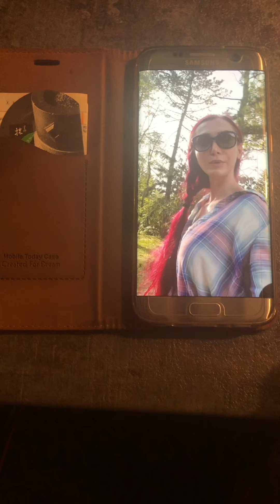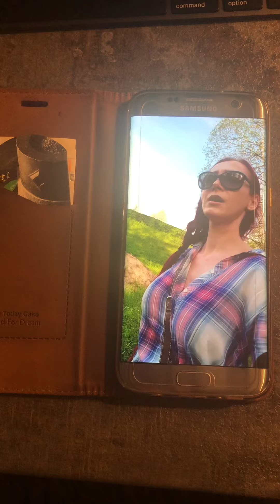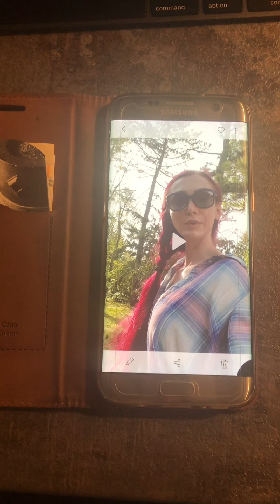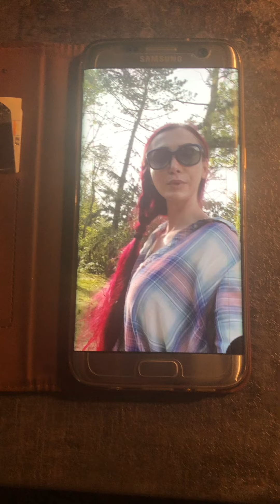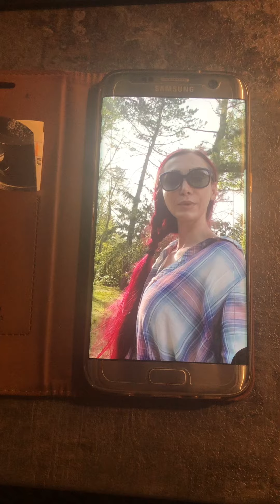Filming on a family graveyard.💐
Excerpt: „I haven’t found the proper filter yet. Sorry!🥺 So I guess I do publish it that way.🥜

That day I caught my nature spirits and enjoyed a happily finally a non-bounded 4 time Instagram deletion life for real.🍃⏳Life goals reached! […]“

Original Legal Copy:

„I haven’t found the proper filter yet. Sorry!🥺 So I guess I do publish it that way.🥜

If you don’t believe that machine can hack into your accounts I don’t have any problems and it’s not my aim to proof you right or wrong. Beside that one single message would be appreciated but you did nothing!💞 Totally nothing! You just watched with a big smile on your face when everything got destroyed by Europe‘s data privacy law.🍏 How much money did your earned since then? Enough to buy new equipment! New cars? New plastic surgeries? Let me show you my side of the same life coin: Everytime I get deleted I am loosing not only an account I do loosing content, links, media, comments and many more. It’s like removing the breaks from a car attentionally.🍉

But … keep going. The sun shines so nice and it’s the perfect time to throw new dirt at my artist name because I am taller than you.☕️„

*Titel cover image: Latex by Simon O. 😍